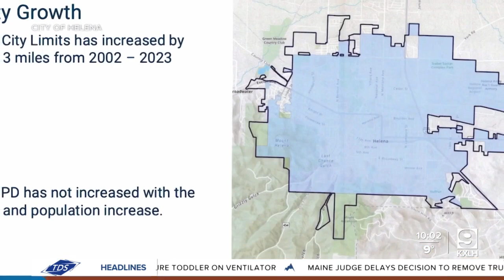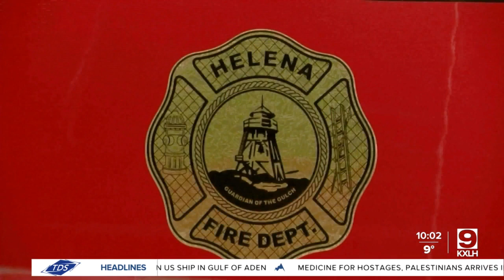City of Helena wants to add public safety staff and facilities